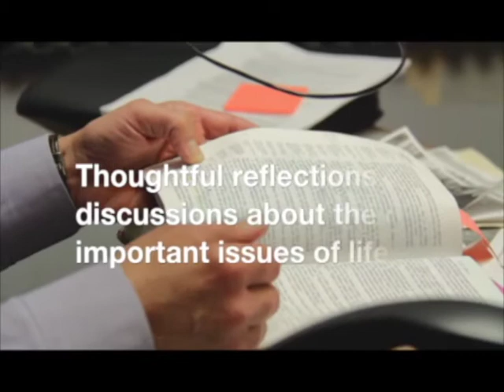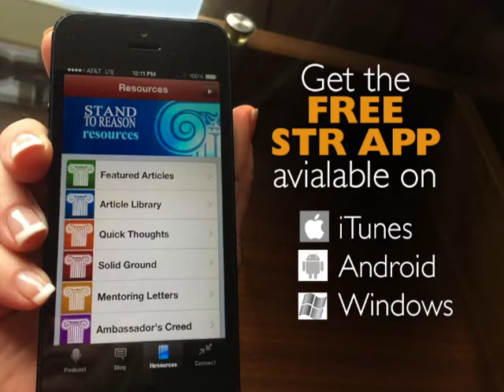Christians, STOP Feeling Intimidated—This Simple Tactic Works! | Two Ways to Share the Gospel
Greg Koukl explains the power of the Columbo tactic—asking strategic questions instead of making direct claims—to keep control in conversations. By simply asking, “What do you mean by that?” and “How did you come to that conclusion?” Christians can expose weaknesses in secular arguments without needing to defend their own position aggressively.

Greg then addresses a listener’s question about depression, cautioning against oversimplified spiritual advice and advocating for a holistic approach. Another caller discusses witnessing to Jehovah’s Witnesses, prompting Greg to clarify how best to present Jesus’ divinity. Finally, Greg explains the balance between intellectual and existential approaches in evangelism, showing how both facts and the longing for forgiveness play a role in sharing the gospel.

If you'd like to submit your question ahead of time for the broadcast, or if you'd like to submit a question for the STRask podcast, fill out our form

CONNECT

GIVE